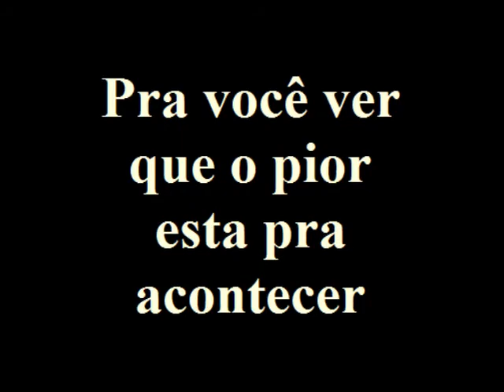Trailer Oficial - "Mas Que Caralho" com Felipe Rodrigues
Estreia em Dezembro de 2012.